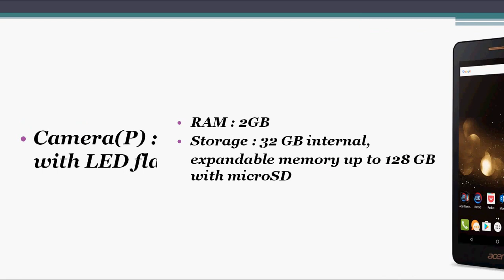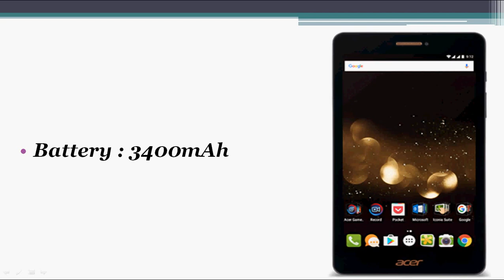Acer Iconia Talk S A1-734 with DTS-HD Premium Sound | Price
Acer has introduced new Iconia Talk S A1-734 tablet at the IFA 2016 in Berlin, run on Android 6.0 (Marshmallow) and come with 4G LTE support.

The new tablet sports 7-inch (1280 x 800 pixels) HD IPS display, quad-core MediaTek MT8735 64-bit processor with Mali-T720 GPU, 2GGB of RAM and 13-MP rear camera, 2-MP front facing camera, features DTS-HD Premium Sound, Built-in mono speaker, comes with 4G LTE/ 3G (with voice calling) connectivity and 3,400mAh battery.

The new Acer Iconia Talk S A1-734 tablet starts at 169 Euros (US$ 188 / Rs. 12610 approx.) and will roll out in EMEA regions from September.